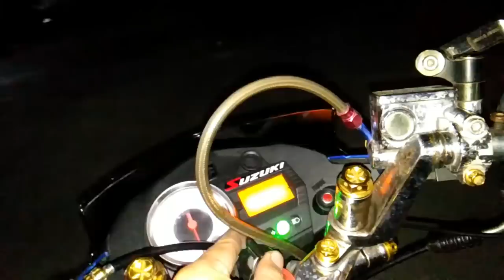Installation of led lights | super easy dina kailangan ng mekaniko